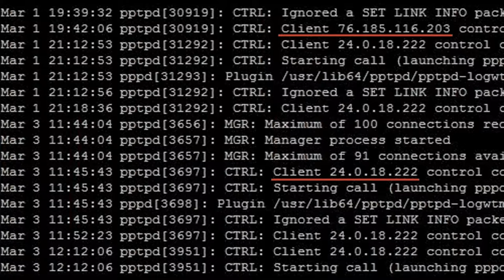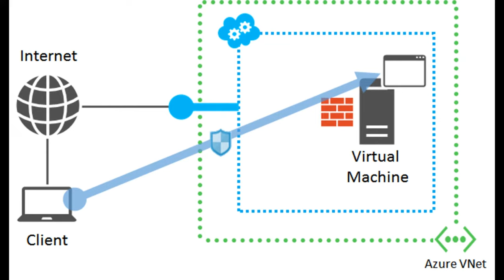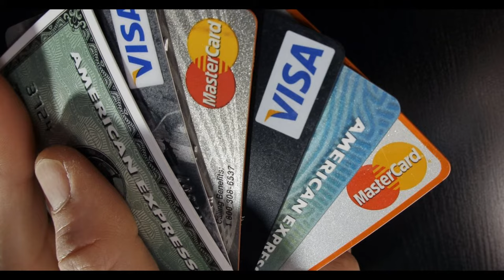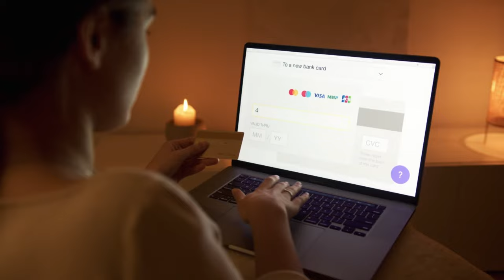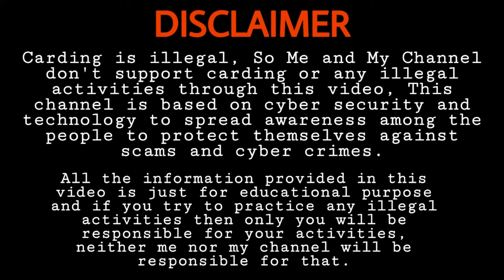Carding Method | Carding Techniques | Tools Used By Carders | How Carding Works (PART 2)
Hello Guys, This is the 2nd Part of Carding Series, In this Video I have explained how Carders after Scamming and stealing the Cards of other make use of those Card for Carding. Basically, In this Video  I have explained how a carder makes an environment for Carding. What are the steps they follow before performing any Carding.